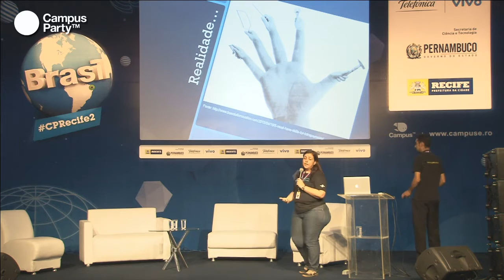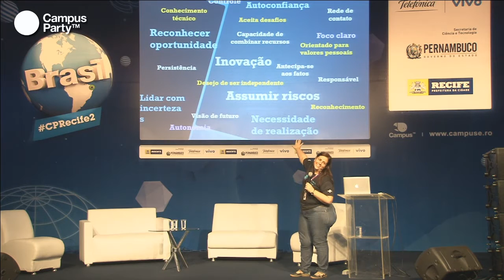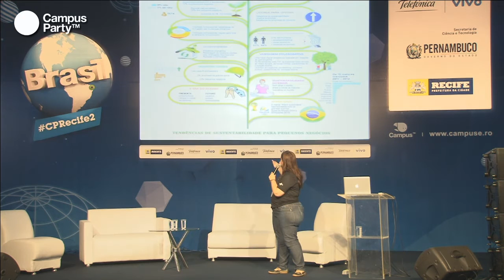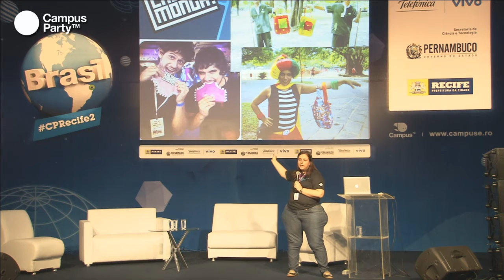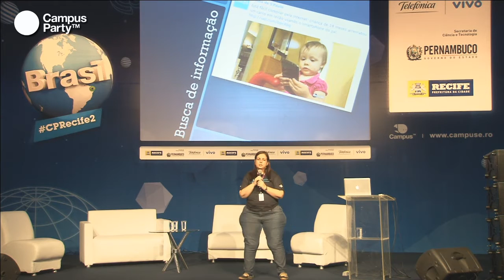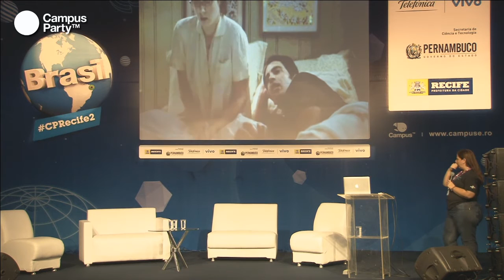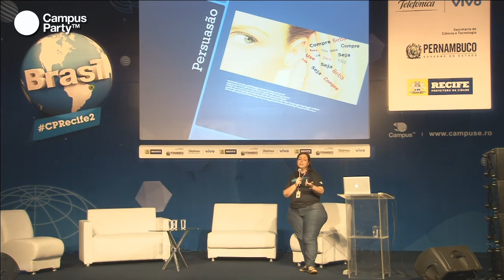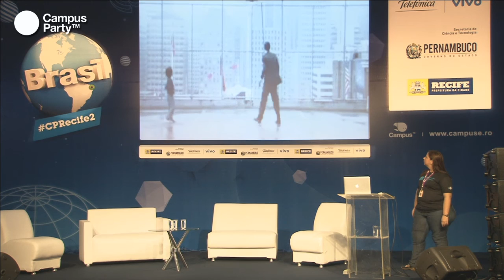CPRE2 - Comportamento empreendedor faz toda a diferença